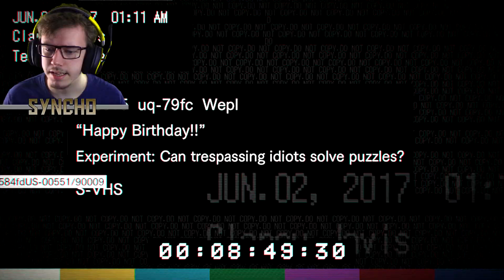F**K YOU MARGUERITE!!!! | Resident Evil 7 #6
**Music**

**Music**

**Channel Art**

Created by SMILAR

**Outro Music**